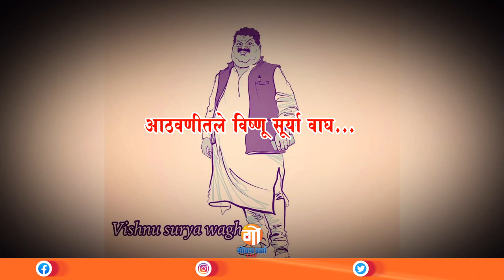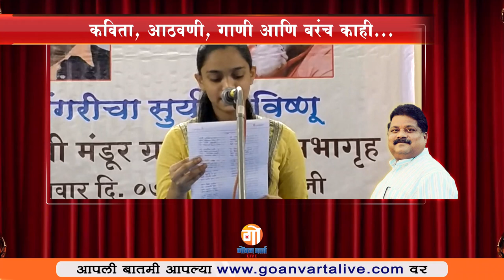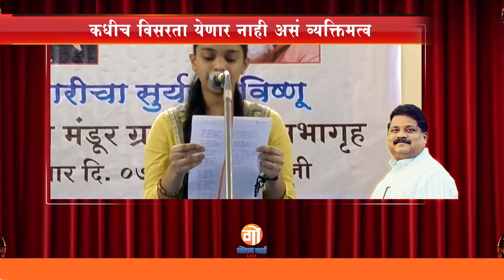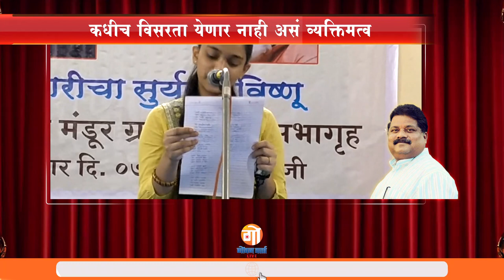Vishnu Surya Wagh | Special | कविता, आठवणी, गाणी आणि बरंच काही...